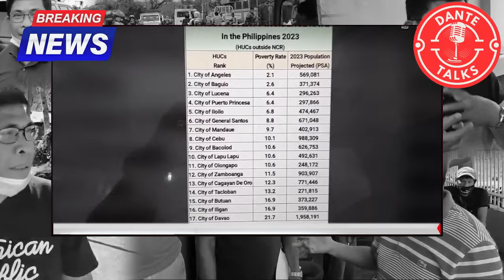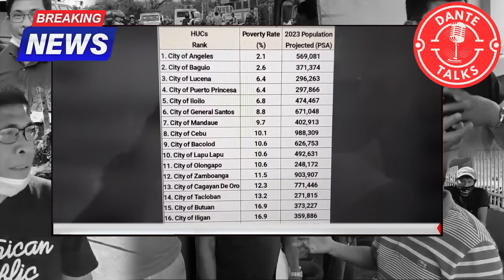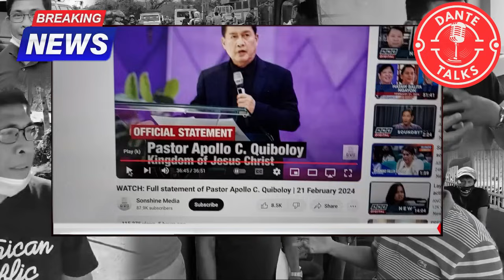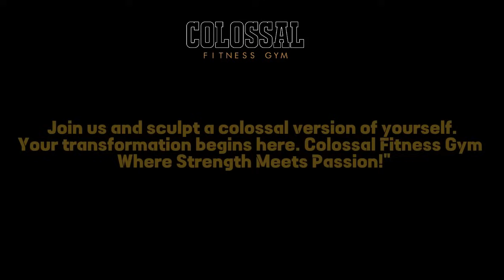FINAL PART! WHAT! QUIBS! MAY PLANONG M4RAHAS! KAY PBBM! FL LIZA! AT MARTIN DINAWIT! QUIBS MAG PAPOSA